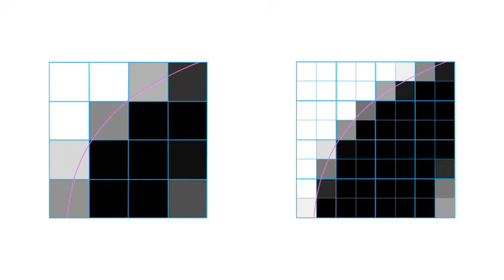Apple's Deceptive Exaggeration of iPhone 4 Pixel Density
This is a segment from the marketing video . I took the graphic at the 21-second mark and slowed it down by a factor of 10.

As the "a" on the left (representing the 160dpi of the original iPhone) shrinks, you can see the "a" on the right (representing the 320dpi of the new iPhone 4) shrink too -- but then it crossfades into an "a" with a totally implausible resolution, something like 1280dpi.